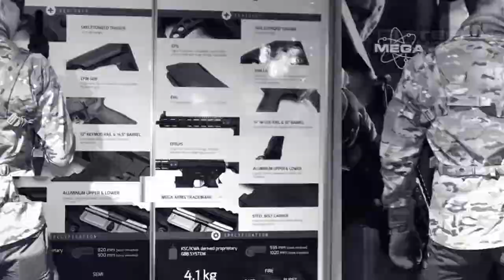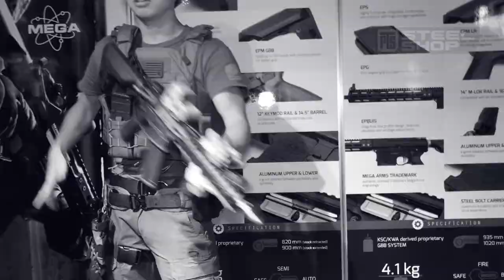PTS Steel Shop Combo Set (High Speed Gear, Blue Force Gear, Tactical Tailor)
Address:
Room 2602-05,
Wealth Commercial Centre,
48 Kwong Wa Street, Mongkok,